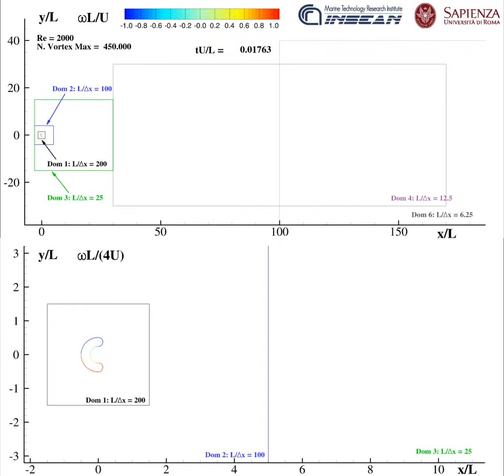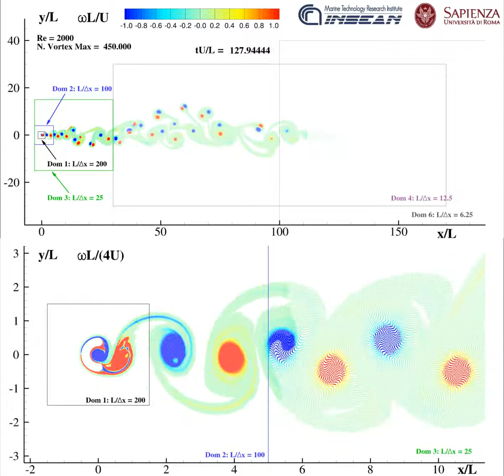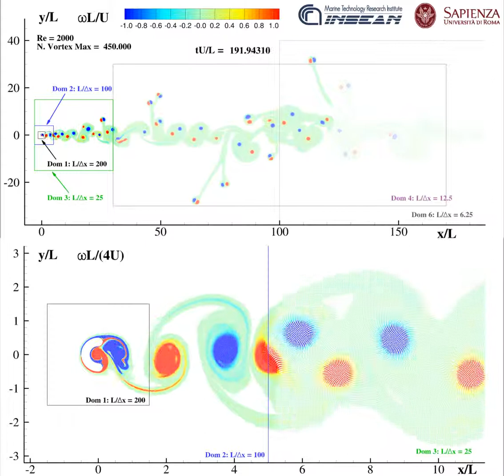DVH Flow around a 2D C-Form shape Re=2,000 aoa=90°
Viscous Flow around a C-Shape Cylinder at Re=2000 and angle of attack 90°.
The simulation has been performed with the Diffused Vortex Hydrodynamics (DVH) within the collaboration framework between CNR - INSEAN and University of Rome "Sapienza".

[1] E. Rossi, A. Colagrossi, B. Bouscasse, G. Graziani, The Diffused Vortex Hydrodynamics Method, Communications in Computational Physics, 18(02), 351-379, (2015).